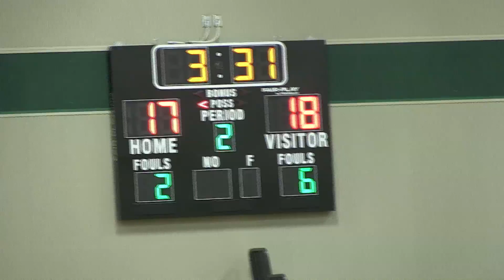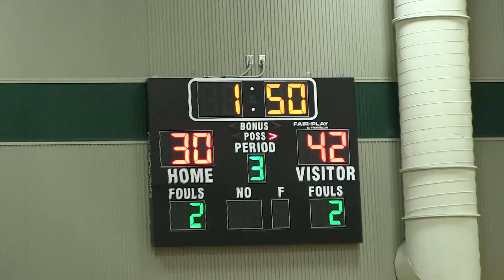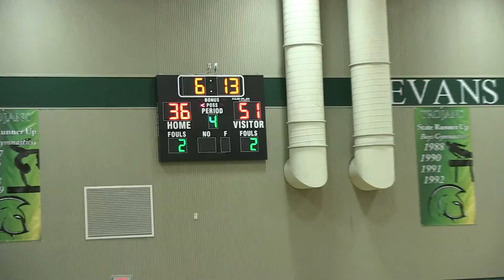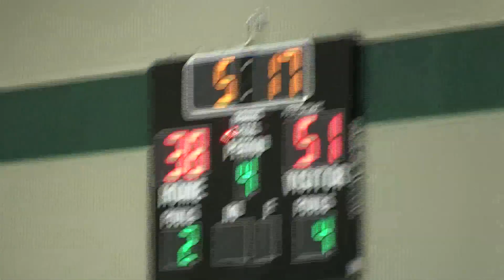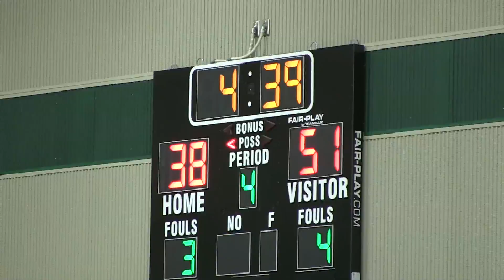Game #16 Olympia JV Hoops at Evans (1-12-18)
Dickey (#33) Dominates at Evans or "The Trojans Could Not Cover Dickey.”